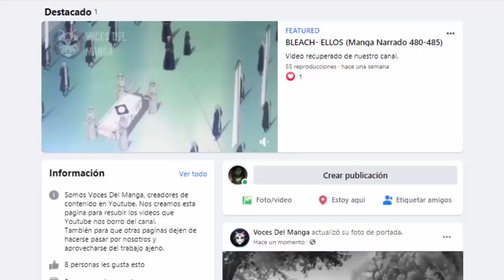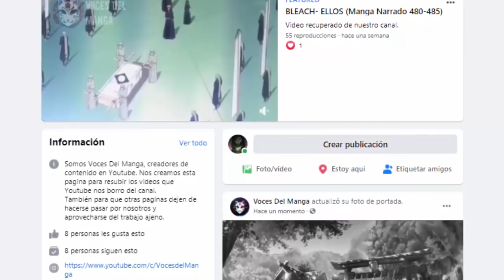BLEACH (RELATOS DEL MANGA) ¡¡NOTICIA IMPORTANTE!! ¿Por qué los borramos?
Muchas gracias a todos los que nos apoyaron, los esperamos en la pagina nueva!
ESTA ES LA CUENTA DE DONACIONES...